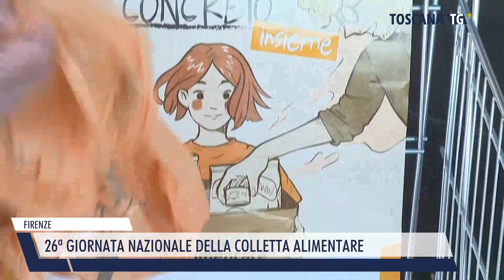2022-11-26 FIRENZE - 26ª GIORNATA NAZIONALE DELLA COLLETTA ALIMENTARE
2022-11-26 FIRENZE - 26ª GIORNATA NAZIONALE DELLA COLLETTA ALIMENTARE